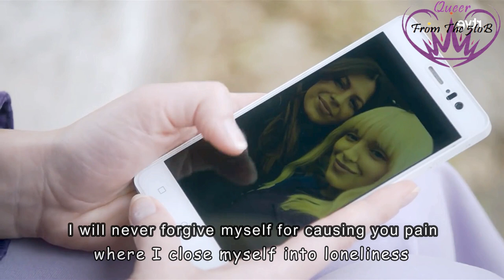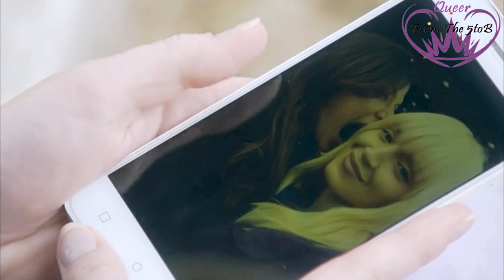Lidia+Hanna 🌈DispárameDispara(EnglishTranslation) @MusicFromThe5toB#ThaïsBlume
💗 Dispárame,dispara-LauraPausini#LoveIsLove
TV SERIE: Servir y Proteger
I do not own what you use in this project. This video has the sole purpose of entertain YouTube users
QueerFromThe5toB is not making any money off of these videos. This is for criticism and comment purposes only in accordance with the "fair use" policy under Section 107 of the following Copyright Disclaimer Act:"Under Section 107 of the Copyright Act 1976, allowance is made for "fair use" for purposes such as criticism, comment, news reporting, teaching, scholarship, and research.